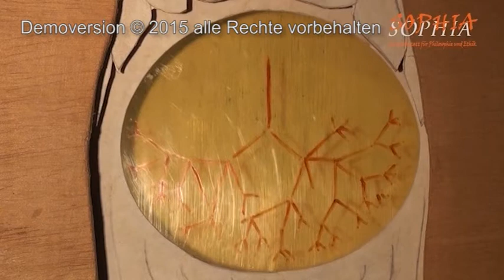21 Neuplatonismus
Foto Plotin und seine Schüler: CC Wikimedia Commons